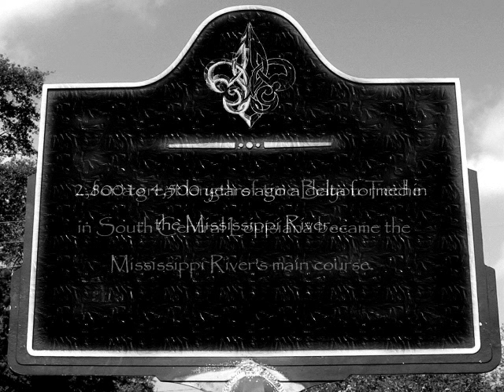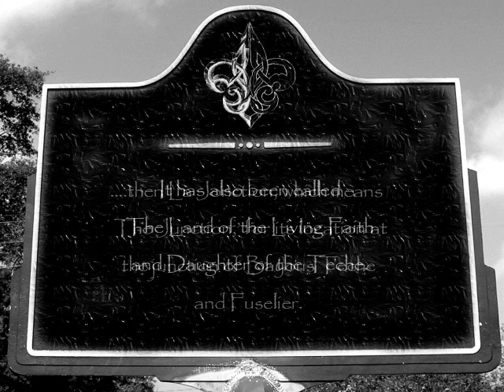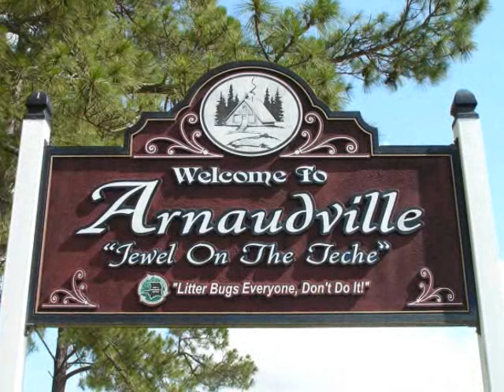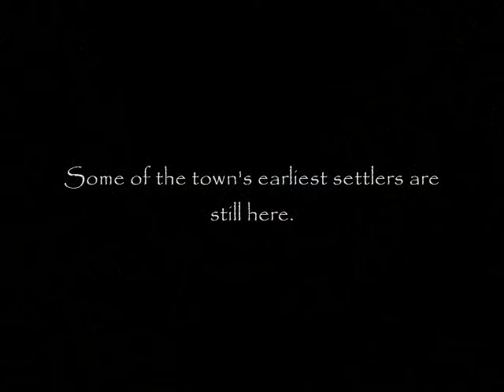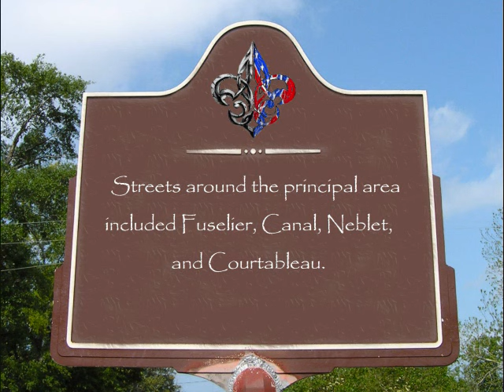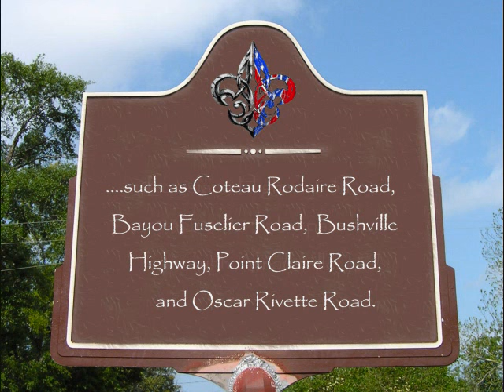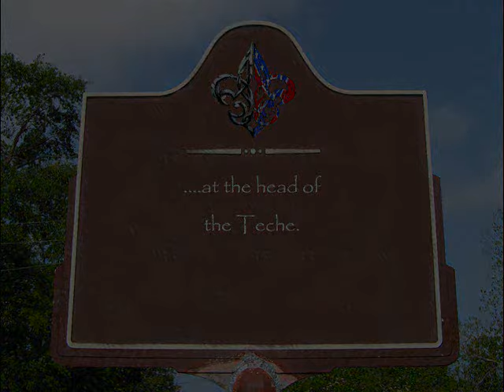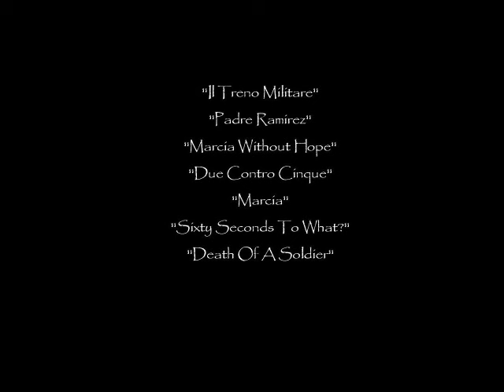The Jewel On The Teche -- Arnaudville, LA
Located at the junction of Bayou Teche and Bayou Fuselier, this is exactly where you want to go when you'd like to experience the true essence of a town on the bayou.